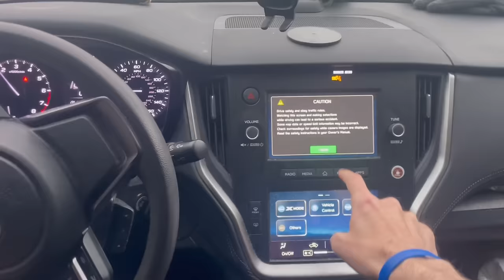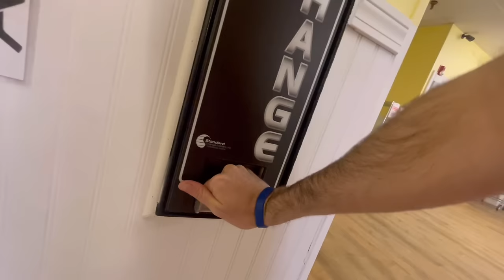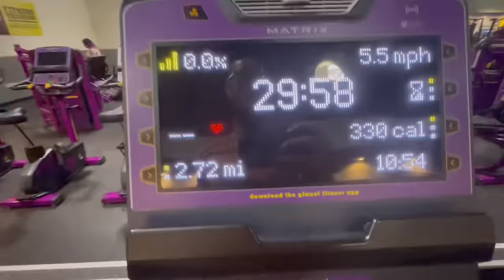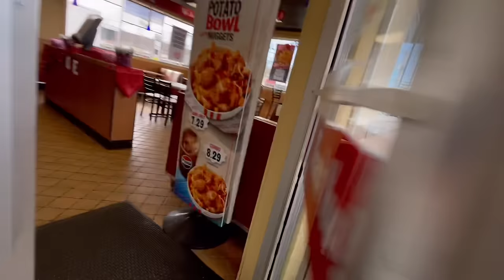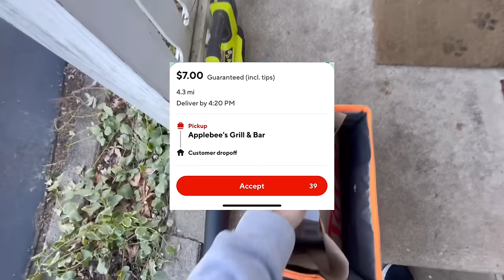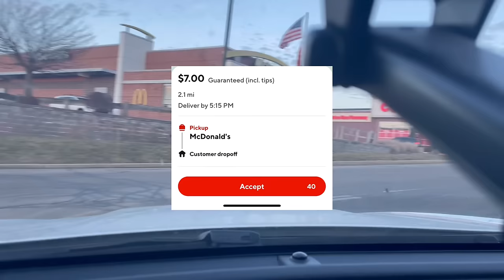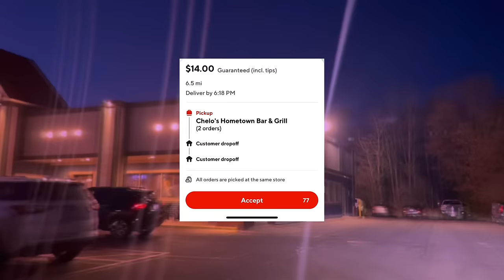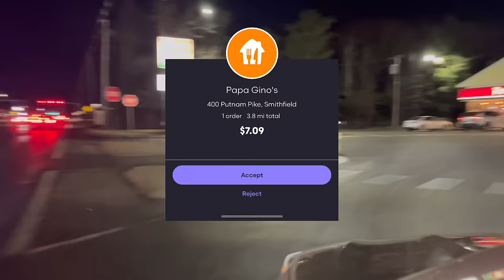Living in my Car | Doing Laundry | Cardio in the Gym | Making Money 🧺🏃‍♂️💰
In today’s video, I take you with me as I wake up in my car, do my laundry, get some cardio done in the gym and make some money!